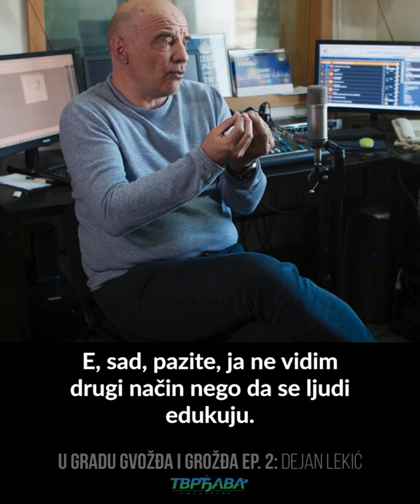Dejan Lekić NEA - ''Smederevci, to ne valja za vaše zdravlje! Ova situacija nije dobra za vas!''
''Smederevci, to ne valja za vaše zdravlje! Ova situacija nije dobra za vas!''

mr Dejan Lekić, osnivač Nacionalne ekološke asocijacije i međunarodni ekspert, govori o bolestima od aerozagađenja.